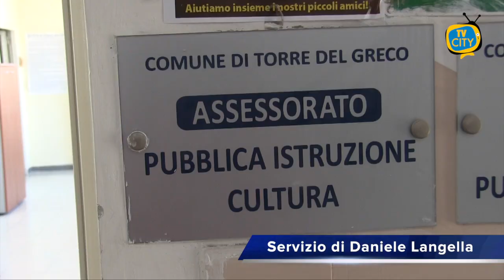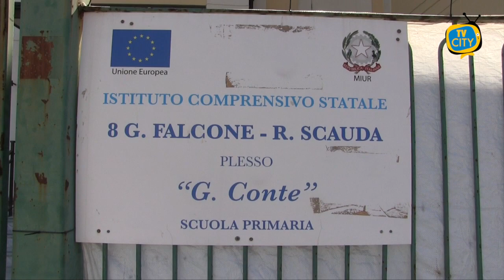Scuole chiuse a Torre del Greco, Pensati: "Mai arrivato report dall'Asl"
Questa mattina siamo stati, con le telecamere di TVCITY, negli uffici dell’assessorato alla pubblica istruzione per ascoltare il Vicesindaco di Torre del Greco Enrico Pensati e per fare il punto sui contagi e sulla chiusura delle scuole.

L’assessore alla pubblica istruzione, ha sottolineato che il provvedimento di chiusura degli istituti scolastici avviene soltanto dopo un report inviato dall’Asl campano. Documento che a Torre del Greco, a quanto pare, non è mai arrivato.